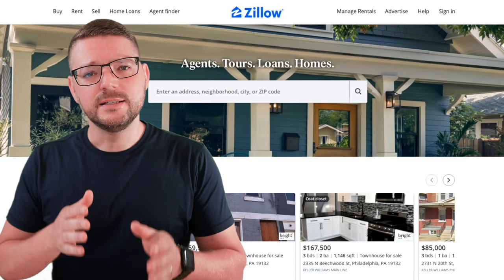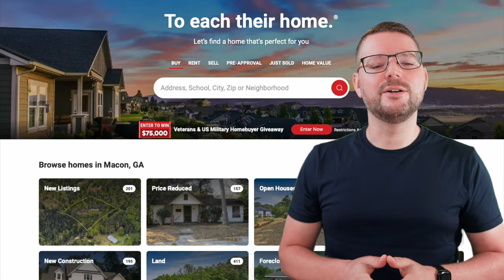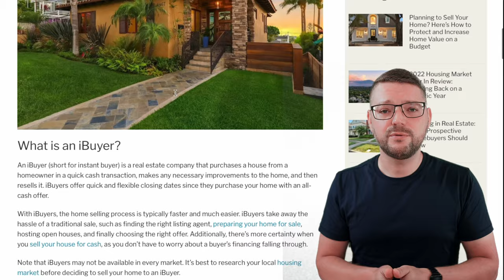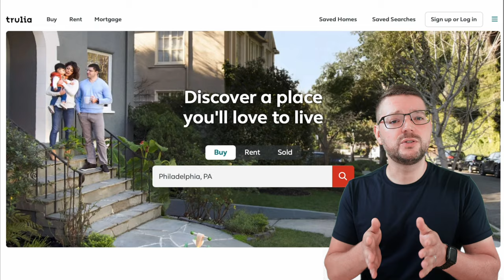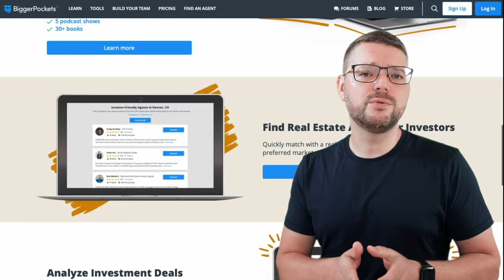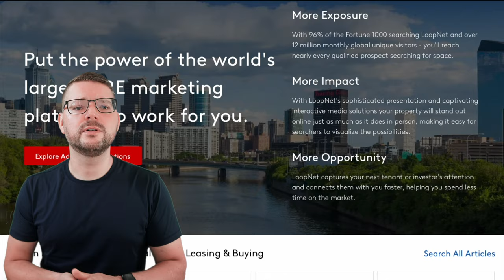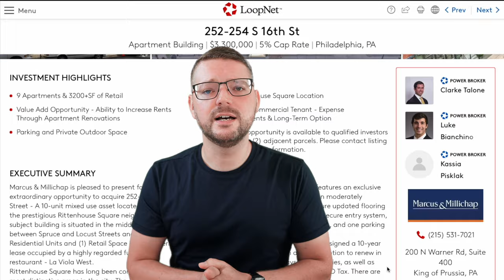Meine Top7 🇺🇸 USA Immobilien Seiten für den Hauskauf (87)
Meine Top7 🇺🇸 Immobilien Websites - In meinem Video stelle ich eine Auswahl an US-amerikanischen Immobilien-Websites vor, die für Käufer und Investoren interessant sind. Ich erkläre, wie man auf diesen Portalen Immobilien-Deals in den USA finden kann und spreche über deren Vor- und Nachteile. Die vorgestellten Websites sind Zillow, Realtor, Redfin, Trulia, Apartments.com, BiggerPockets und LoopNet. Du siehst, dass viele gute Investment-Deals auf dem freien Markt zu finden sind und dass es nicht immer notwendig ist, ein persönliches Netzwerk zu haben, um an gute Immobilien zu kommen.

📒  Themenüberblick:
00:00 Intro
00:52 Portale im Überblick
01:19 MLS
01:54 Zillow
02:36 Realtor
03:13 Redfin
04:14 Trulia
05:08 Apartments
05:35 BiggerPockets
06:18 LoopNet
07:07 Fazit